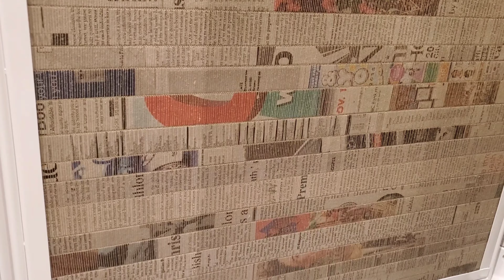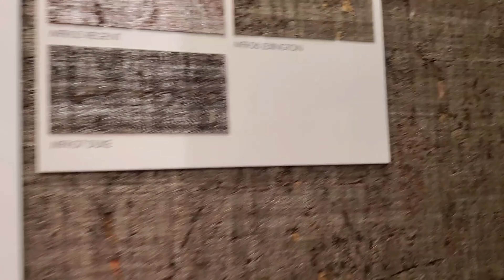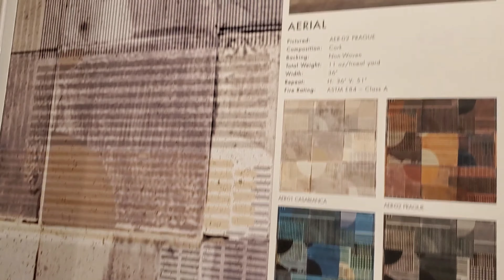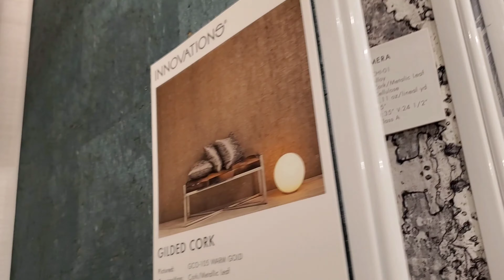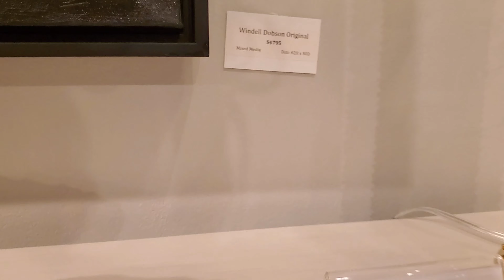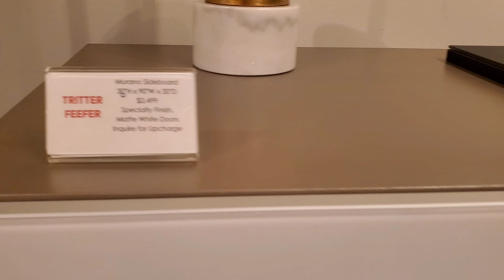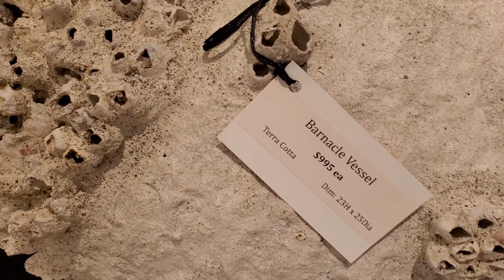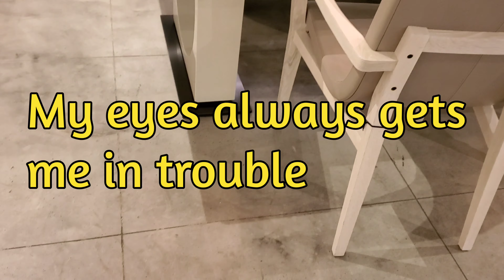A DAY IN A DESIGNER LIFE